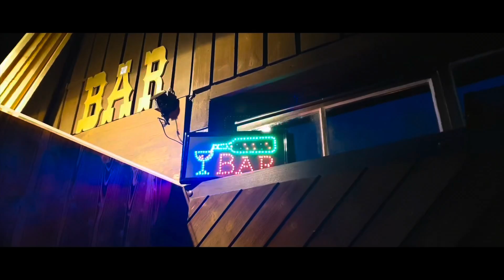©GBR Studios - Ihr Partner für Videoschnitt